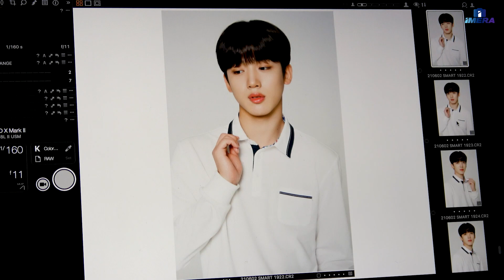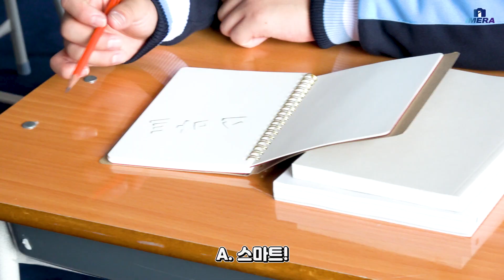[IMERA] EP.82 SMART CF Behind #1 l 스마트 학생복 광고 촬영 비하인드 #1